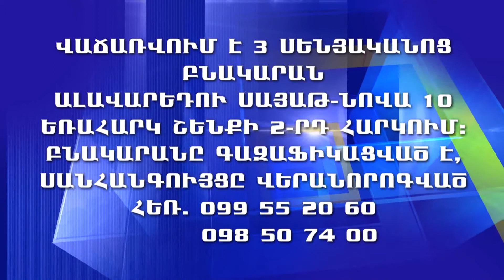Վաճառվում է 3 սենյականոց բնակարան Ալավերդիում